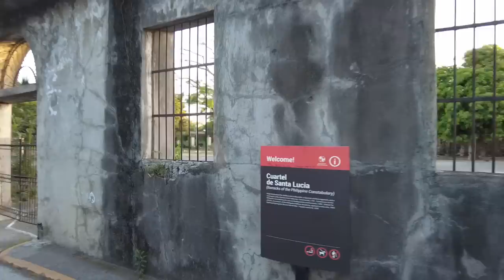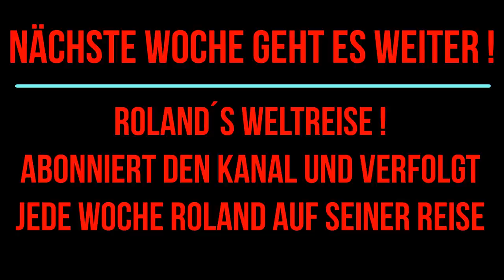Manila - Eine Stadt zum Verlieben oder auch nicht!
Neueste Informationen über die Kanaren, Gran Canaria, Maspalomas, Playa del Ingles und das Hotel Maritim Playa.

Hotel Maritim Playa
Avenida de Tenerife 10
35100 Playa del Inglés

Die Autobiografie von Roland Christ:

The Voyage de Audionautix tiene una licencia Atribución 4.0 de Creative Commons.